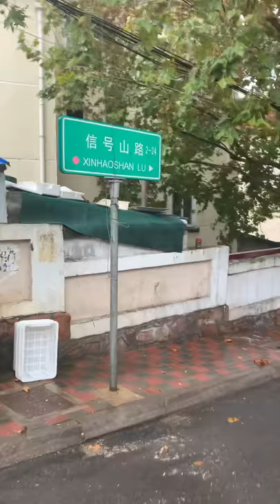Qingdao Part 1